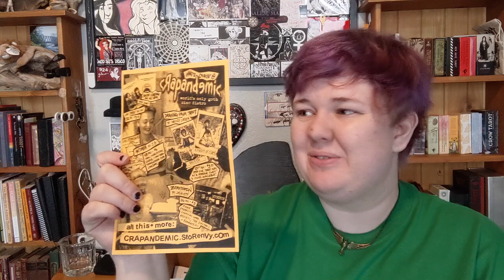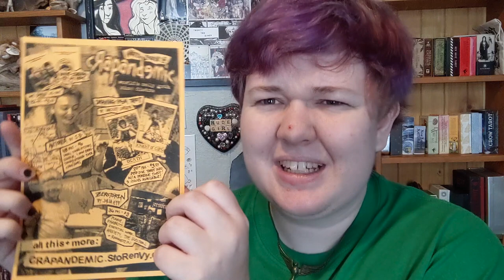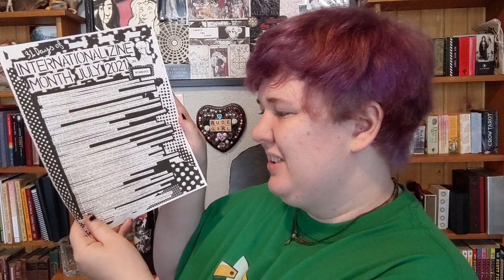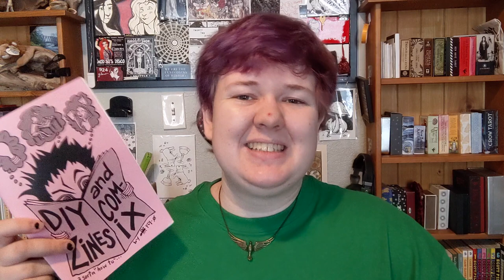International Zine Month Days 17, 18, 19, 20 (Catch up 2!)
00:00 Introduction
00:22 Day 17: Make a flyer for your zine to trade, send out with zine orders & trades.
3:25 Day 18: Zine Trade Day! Ask someone to trade or swap zines with you.
      Zine Trade List:
8:55 Day 19: Zine Distro Appreciation Day! Tell people about/order from a zine distro.
12:19 Day 20: Talk about a thing you learned in a zine. "I once read in a zine that..."
19:34 Closing

Intro song is a clip from their zine punk band project Copy Scams! Check out their Bandcamp for a zine-themed punk album!